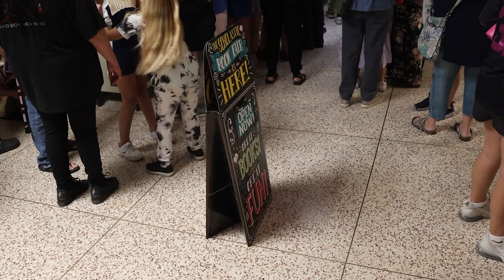Oolagah Grandparents Day